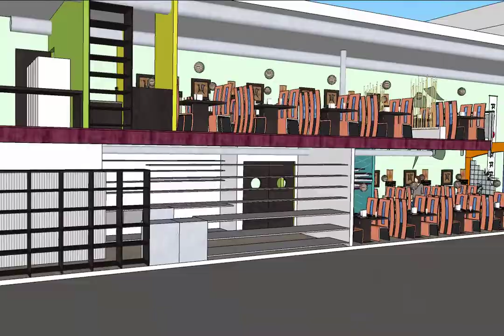Sushi Bar Concept Design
Architectural Visualization in Lumion. Made in Revit and Imported To Lumion